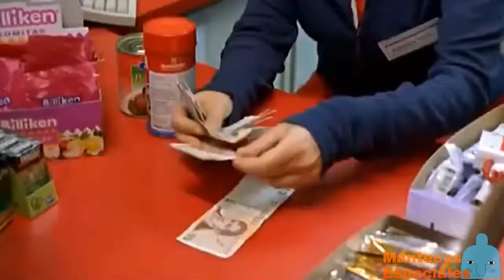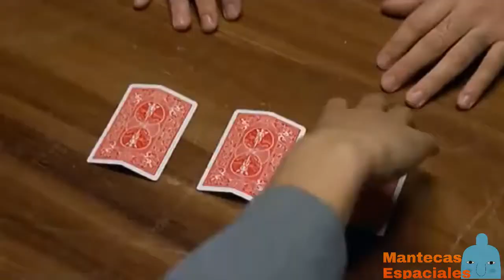Abuelos de la Nada - Costumbres Argentinas - HD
Representación Pelicula: Nueve Reinas

"Nueve Reinas" - 2000

by Mantecas Espaciales